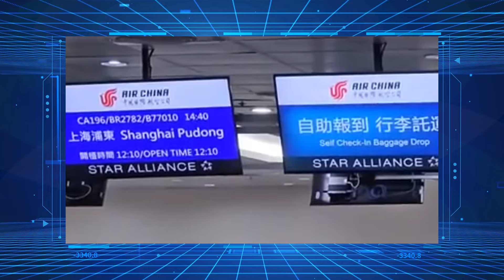张友骅：赖清德胡搞？陆委会成安全部，安全局变大陆司，海基会成陆委会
歡迎加入張友驊會員頻道，收看更多不為人知的臺灣政治、軍事秘聞，獲取更多獎賞。